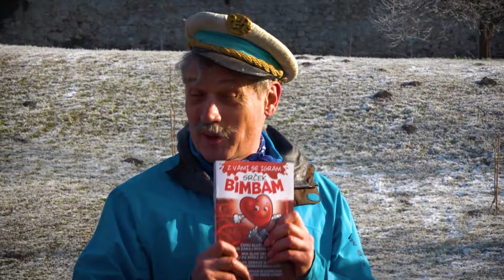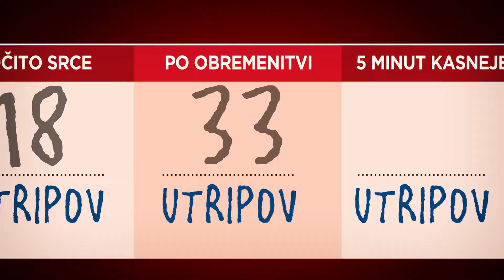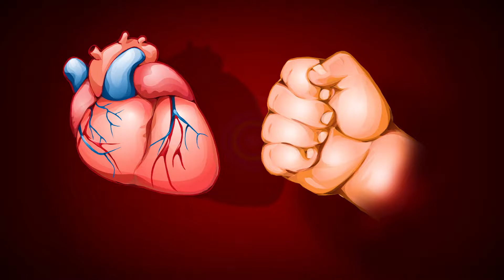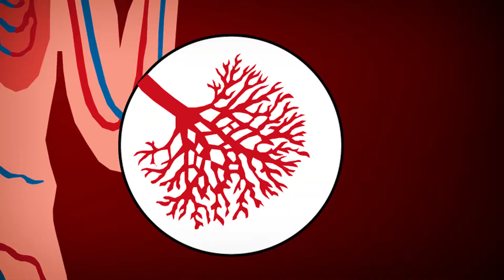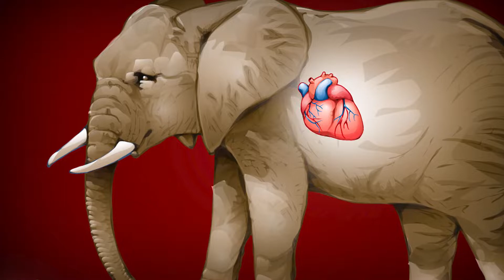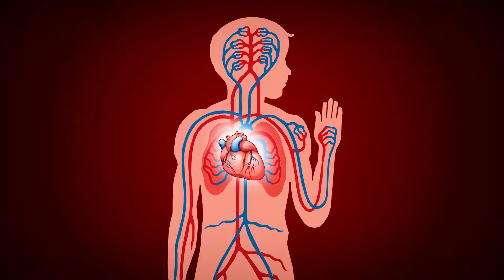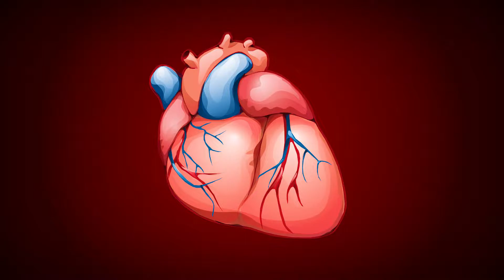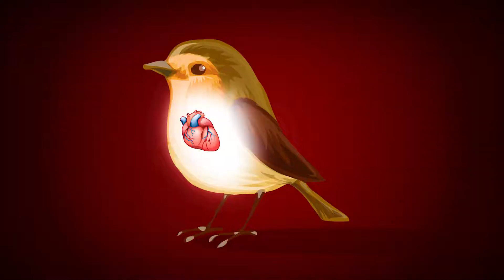Srček Bimbam in Ribič Pepe, skupaj z mladimi obračata svet 2021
V videu »Srček Bimbam in Ribič Pepe skupaj z mladimi obračata svet« nastopata prijatelja Srček Bimbam in Ribič Pepe, ki na vesel in zabaven način spodbujata k zdravemu načinu življenja. Ribič Pepe skupaj s Srčkom Bimbamom na otrokom razumljiv način razloži kako deluje srce in ožilje, katere so največje nevarnosti za zdravje srca in ožilja ter kako se obvarovati pred njimi, kako poskrbimo za zdravje svojega srca, pokaže gibalne vaje, poje, riše in še marsikaj. Oba prijatelja bosta vesela, če se jima bo pridružilo čim več otrok in skupaj bodo prepevali, risali, plesali, migali, se veliko koristnega naučili ter predvsem zabavali.

Video »Srček Bimbam in Ribič Pepe, skupaj z mladimi obračata svet« lahko predvajate v posameznih razredih prve triade osnovnih šol takrat, ko boste želeli.